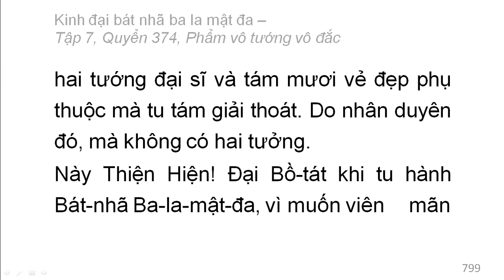Quyển 374: Kinh đại bát nhã ba la mật đa - Phẩm vô tướng vô đắc (rất hay) (374/600) (12)